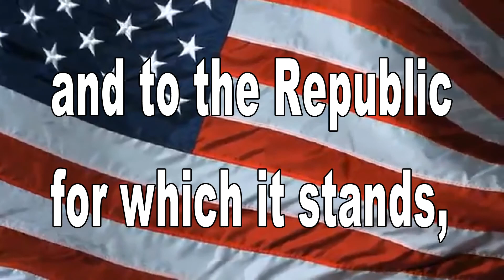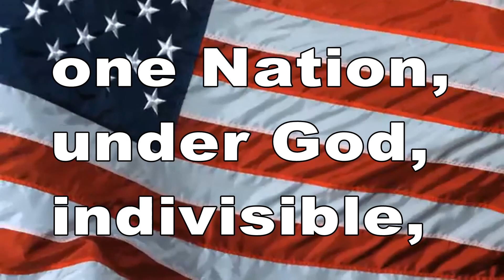March 14, 2022 BHS News